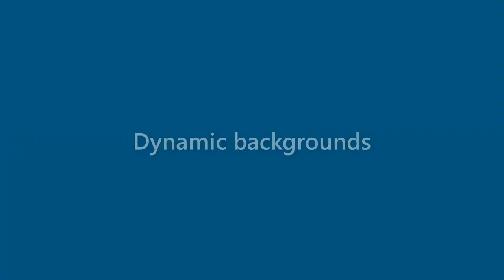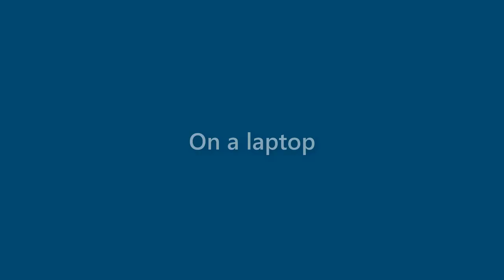Florence Banks - appearance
Name Look - Florence Banks - appearance. In this video we present "Florence Banks" name look and feel in various scenarios.
This video will cover:
How does "Florence Banks" look as a personal letterhead?
How does "Florence Banks" look on a business card?
How does "Florence Banks" look on a computer/laptop screen?
How does "Florence Banks" look with different background colors?
How does "Florence Banks" look with various fonts?